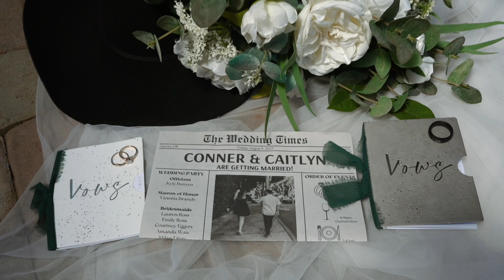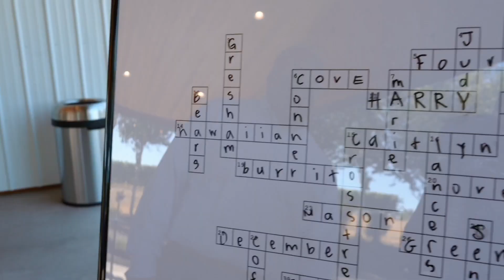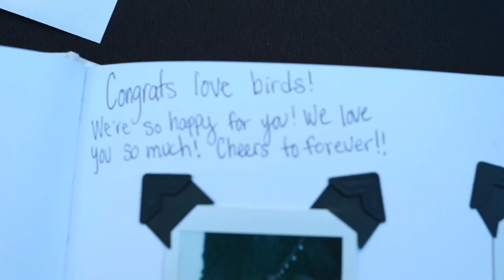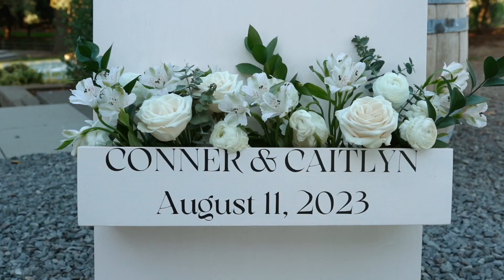Caitlyn & Conner Wedding Highlight at Aurora Colony Vineyards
Caitlyn & Conner Wedding Highlight at Aurora Colony Vineyards Wedding Venue in Oregon